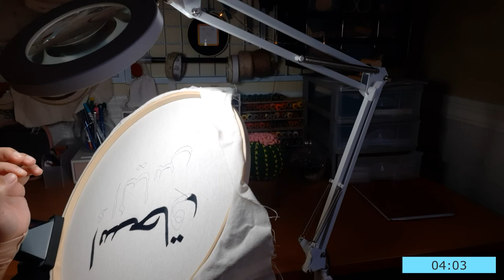REAL TIME embroider with me (with soft piano music) #1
Currently I am working on a 34cm commission of a hand embroidered arabic letter name for my customer. I really can't wait to show you the results soon. In the meantime, I have prepared a video of me embroidering with calm music. Enjoy!

Soft Piano Music (no copyright).

I ALSO CAN HELP YOU ON:
-Printing your desired pattern on fabric
-Cartoonize your portraits, etc